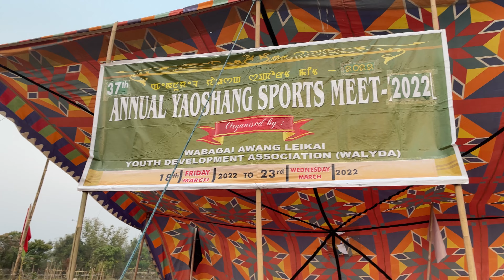Nakathengba with Lanchenbi||Susmita Sapam